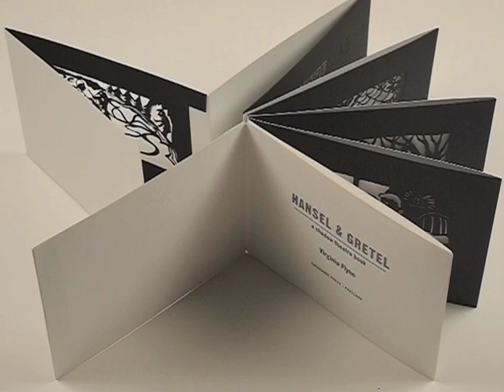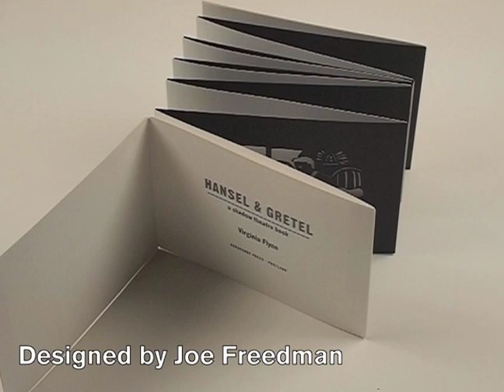Hansel & Gretel: a shadow theatre book